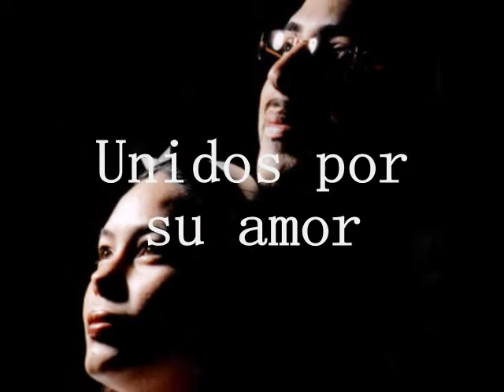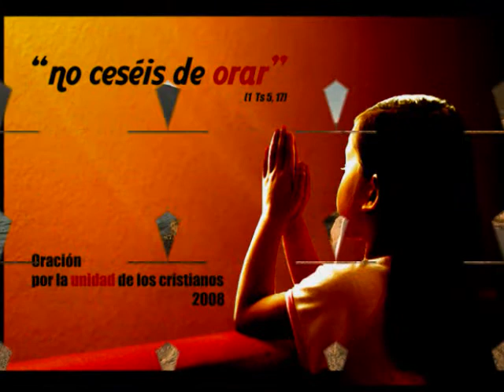Abrazame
Moises Alejandro Guizar
unidos por su amor